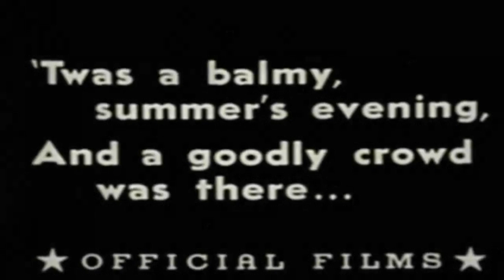The Face on the Bar Room Floor-Charlie Chaplin